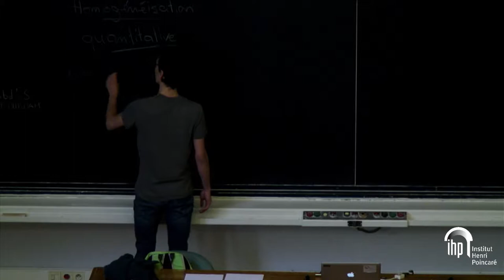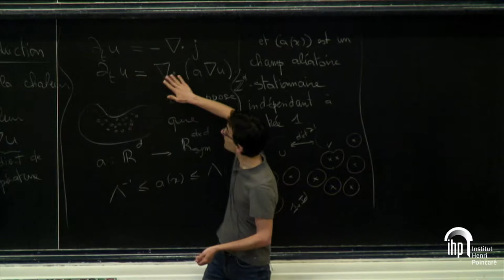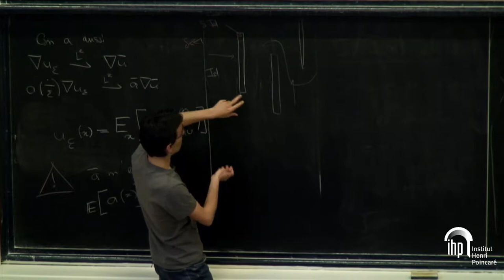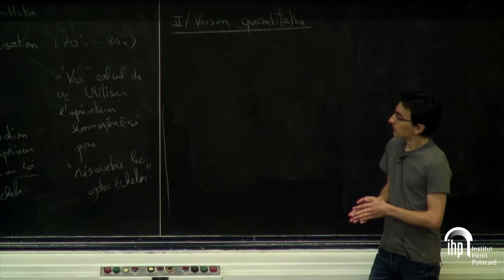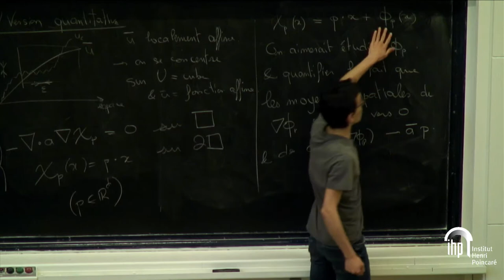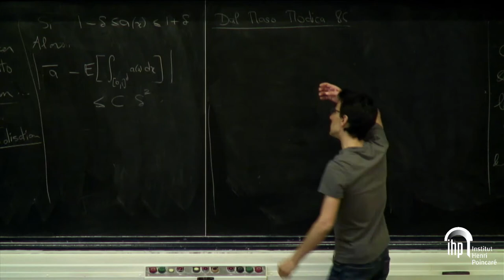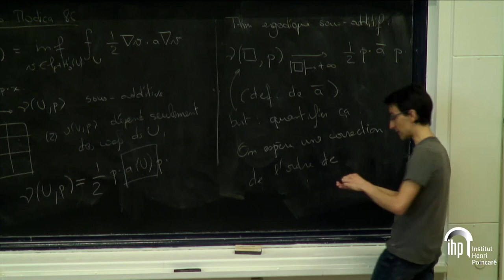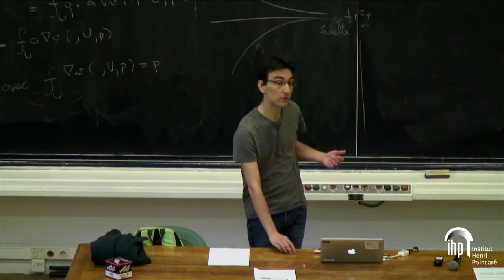Jean-Christophe Mourrat -- Homogénéisation stochastique